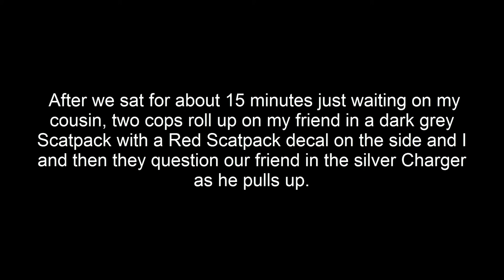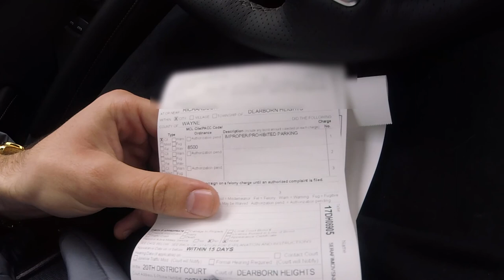Cops Harass Us For “Selling Drugs"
Cops think we are selling drugs and roll up on us and give us tickets.